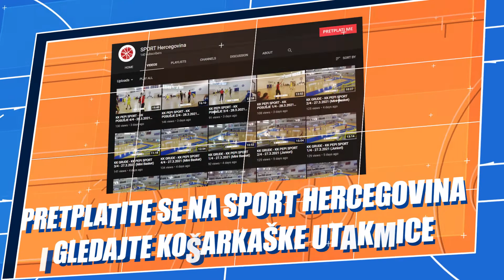HKK LJUBUŠKI - HKK ŠIROKI 3/4 - 9.4.2021 (Seniori)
Gradska sportska dvorana Ljubuški